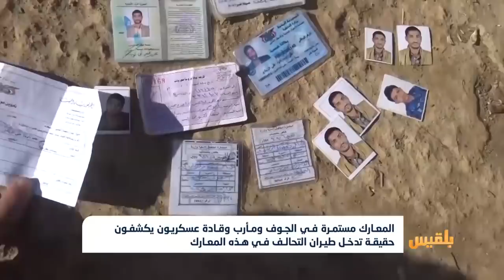المعارك مستمرة في الجوف ومأرب وقادة عسكريون يكشفون حقيقة تدخل طيران التحالف| تقرير: ياسين التميمي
تدور معاركُ عنيفةٌ بين الجيش الوطني ومليشيا الحوثي في مناطق عدة بين محافظتي الجوف ومأرب.
وقال مصدر عسكري، إن المعارك تدور في منطقة العقبة الواقعة بين محافظتي الجوف ومأرب، حيث يحاول الحوثيون السيطرة على المنطقة بعد ساعات من وصول مسلحيهم إلى مفرق الجوف، الرابط بين محافظات الجوف ومأرب وصنعاء.
وبحسب المصدر فإن الحوثيين يشنون هجوماً عنيفاً للسيطرة على المجمع الحكومي، فيما تدفع قوات الجيش بتعزيزات عسكرية لصد الهجوم...